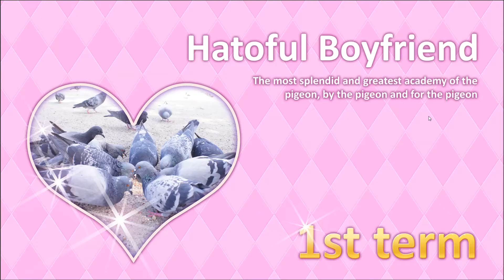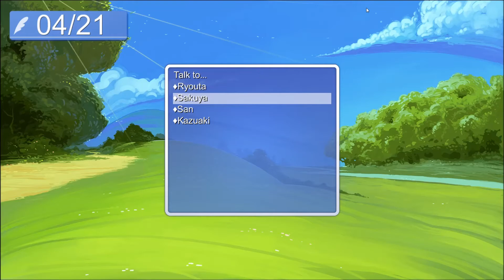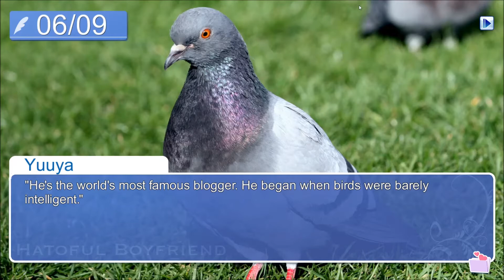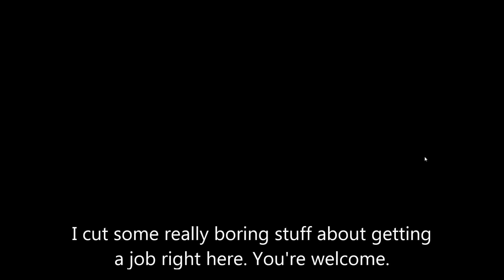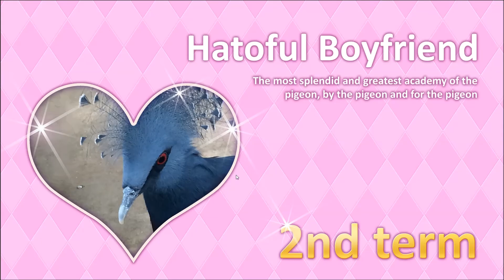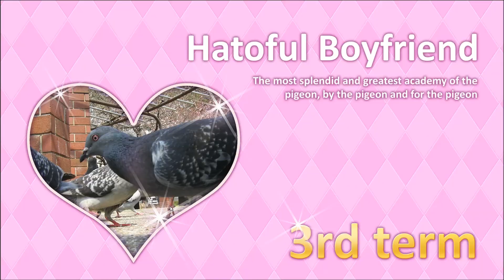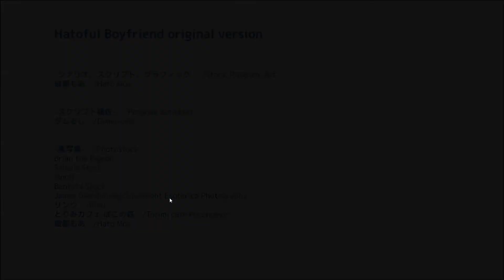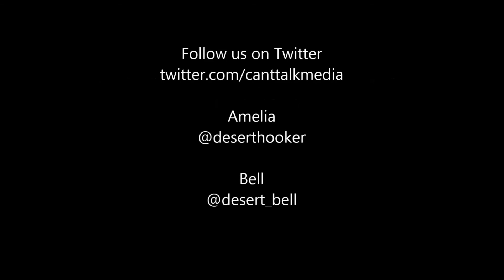Can't Talk, Let's Play Hatoful Boyfriend!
Bell indulges her love of dating sims and weird things by playing Hatoful Boyfriend.